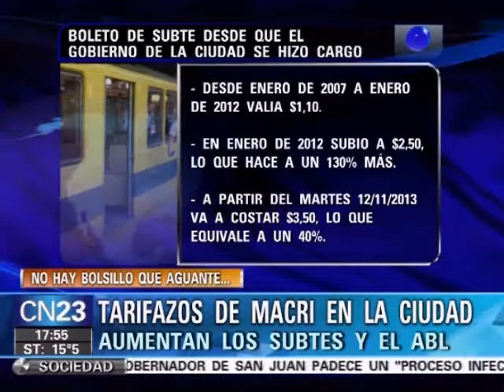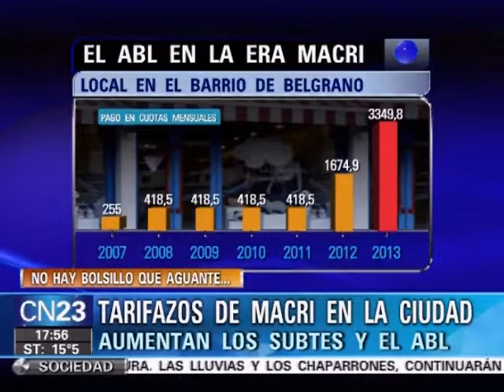Tarifazos de Macri en la Ciudad - CN23 / 07.11.2013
El macrismo se queja de la inflación del gobierno nacional, pero vean como "ayuda" a aliviar los bolsillos de los que vivimos y trabajamos en la Ciudad de Buenos Aires.